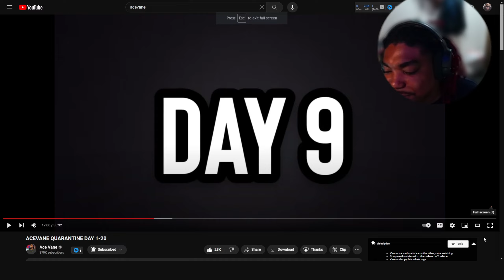BATMAN SENT WHAAAT!?!? 🤣🤣| @AceVane Quarantine Day 9-13 Reaction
Y'all ask for and it was time i delivered so we got Quarantine Day 9-13.Listen black lightening is so hurt and confused about the missing food. Shout out to @AceVane for the amazing video once again.

@AceVane Reaction